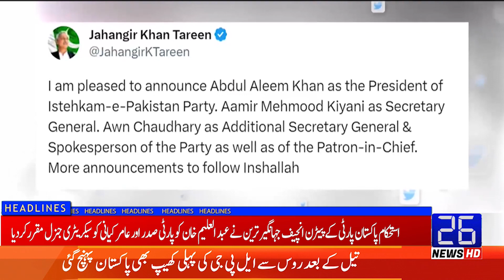Bupar Joy is 470 Km From South of Karachi | Headlines 01:00 PM | 13-06-2023 | 26 News HD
26 NEWS brings you 24/7 Live Streaming, Headlines, Bulletins, Talk Shows, Infotainment, and much more.

26 News is a Pakistani News Channel Where You Watch Live 24/7 Pakistan's Exclusive Coverage, Headline, Bulletin, Breaking News, Latest News, Top Stories, Top News, Current Affairs,  Pakistan News & International News